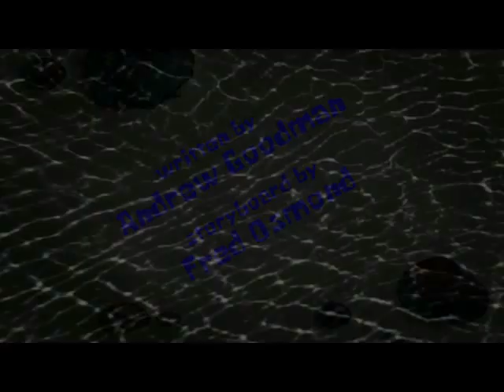SpongeBob SquarePants: The Grill is Gone/The Night Patty Title Card (Russian)